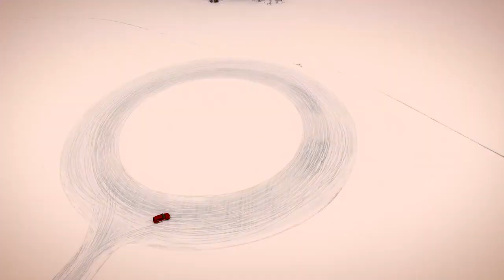JUHA KANKKUNEN DRIVING ACADEMY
On these tracks you can find your limits!